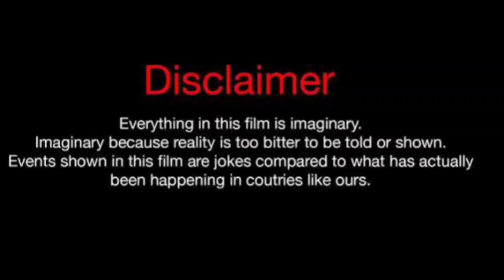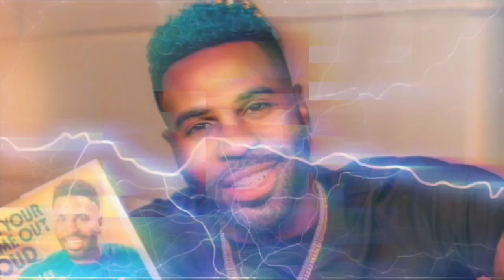Jason Derulo Vs Flo (Kountry Wayne Member) Real Life Partners 2024